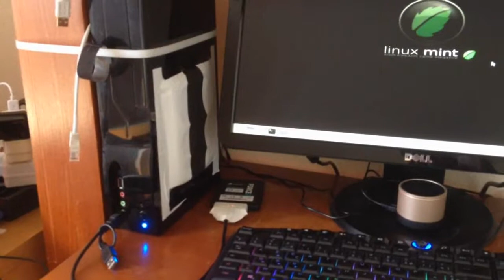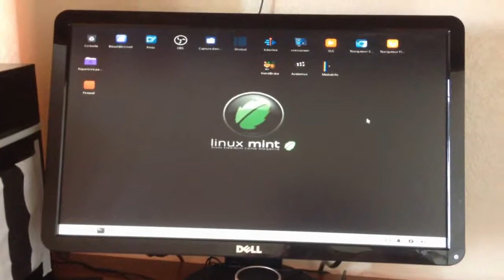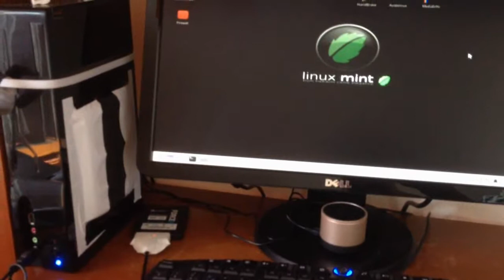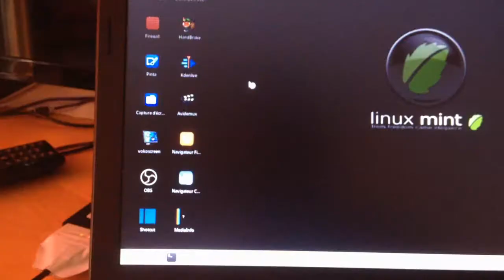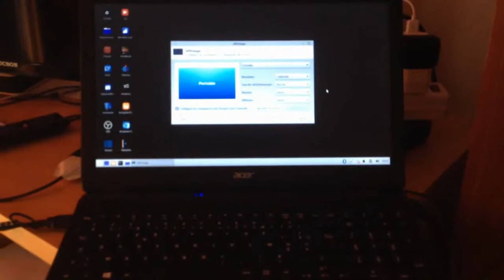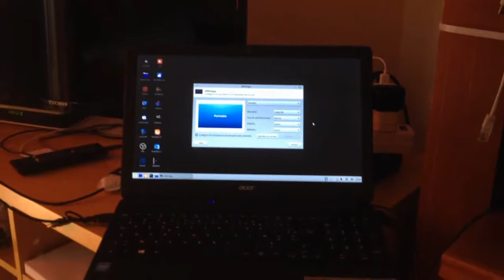Linux boot USB screen display probleme VS materiel ? / FR